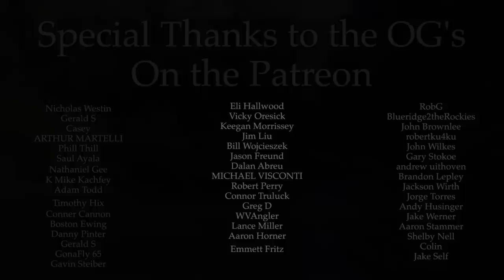The better side of the Tetons | Fly Fishing Eastern Idaho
Busy boat ramps are not my scene. Luckily for me, I have one of the best rivers in the west in my backyard.  It seems to be hiding in plain sight, especially when the shadow of the Henry's Fork and Snake are so overpowering. The Teton is a massive watershed that has many different looks depending on where you access. Canyons mean tough times getting in and dodging nasty critters all the way down. BUT fortune favors the bold! Especially on a cheeky evening session.